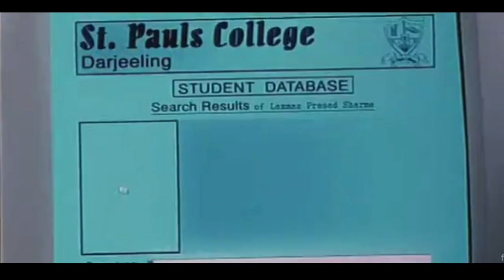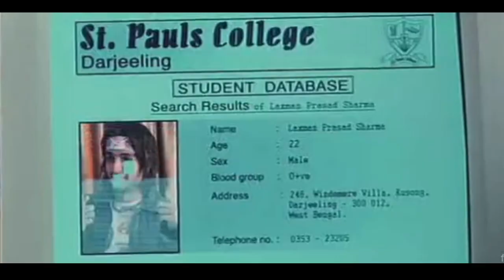මා ඔබ වෙනුවෙන් හිඳිමි සිංහලෙන් සම්පූර්ණ චිත්‍රපටය | Main Hoon Na Sinhala Review | Ape katha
චිත්‍රපටය ගැන අපි ඔබට පැහැදිලි අවබෝධයක් ලබා ගත හැකි වන පරිදි විස්තර කරන්නෙමු.

📌The story contained in the video🎥🎬
An army major goes undercover as a college student. His mission is both professional and personal: to protect his general's daughter from a radical militant, and to find his estranged half-brother.

අප හා එකතු වූ ඔබට ස්තූතියි.
අලුත්ම වීඩියෝවකින් නැවත හමුවෙමු.!